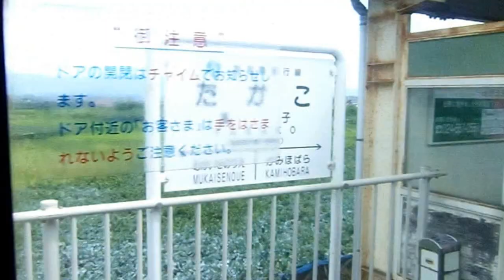阿武隈急行 高子→上保原→保原 8/16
高子発9:53→上保原→上保原着9:57

秘境駅、「兜駅」に向かうところです。夏の天気の良い日でした。この線も
ご多分に漏れず、赤字線でしょうか...
第三セクターですので、別途料金を支払う事になります。